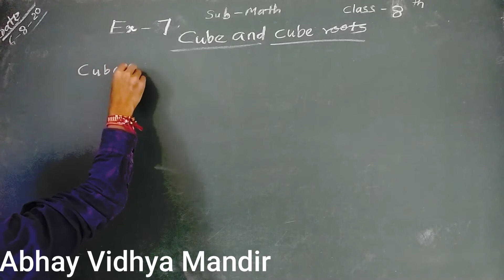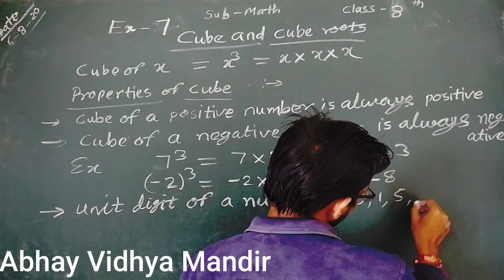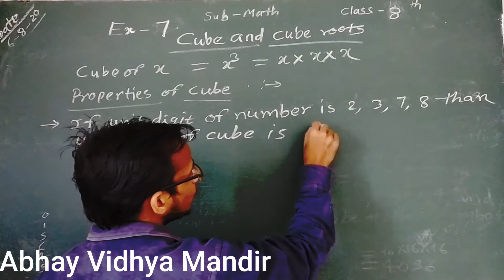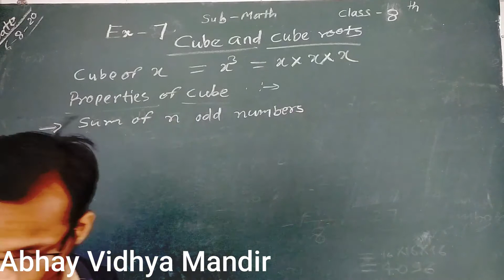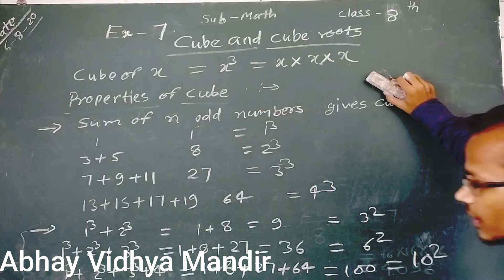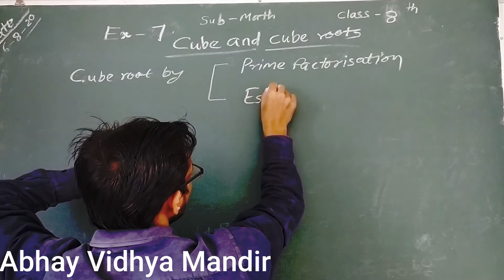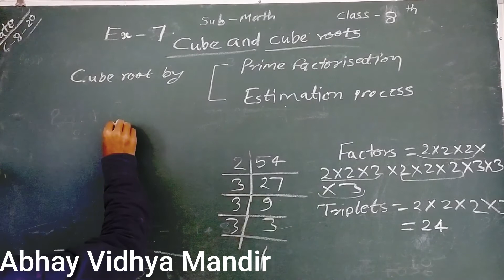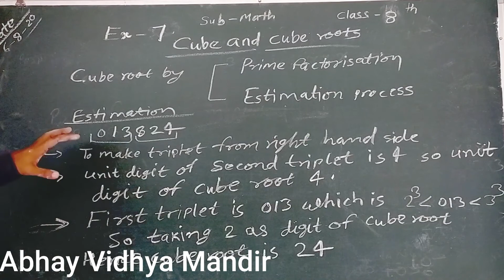class 8 math Cube and Cube roots Part 1